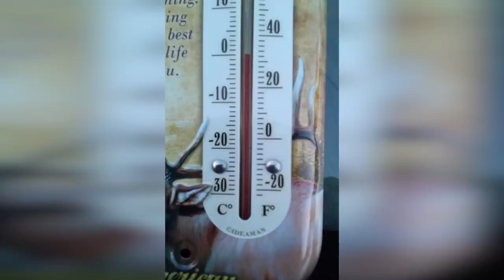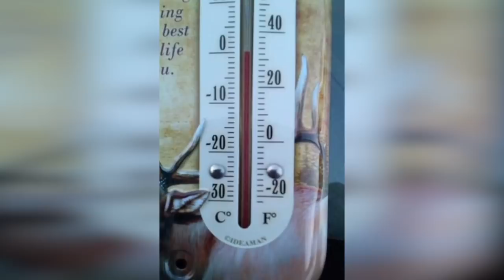உறை பனி...கடுங்குளிர்! காஷ்மீரைப்போல காட்சியளிக்கும் கொடைக்கானல்!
மலைகளின் இளவரசி என அழைக்கப்படும் கொடைக்கானல் தற்போது காஷ்மீரைப்போல காட்சியளிக்கிறது. இப்போது நீங்கள் கொடைக்கானலுக்குப் போனால் புது வெள்ளை மழை இங்குப் பொழிகின்றது என பாடத் தொடங்கிவிடுவீர்கள். அந்தளவுக்குப் பனிப் பொழிவு இருக்கிறது.